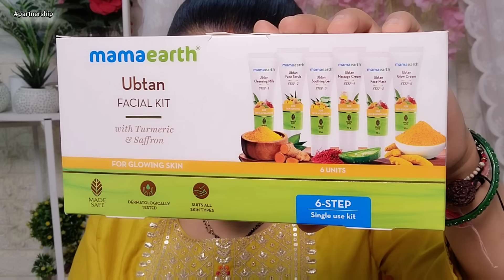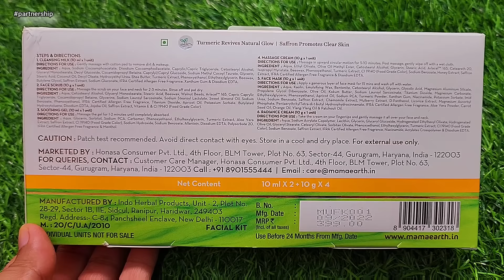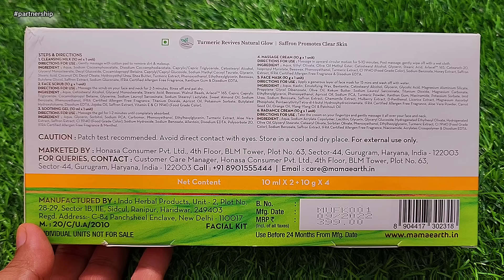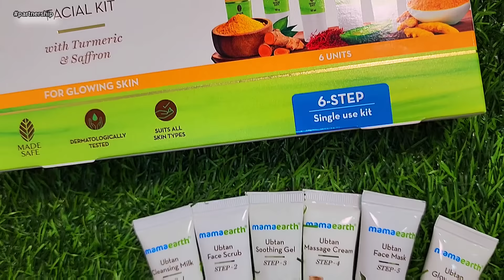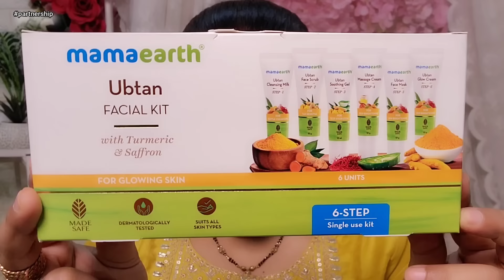Mamaearth Ubtan facial kit review | facial at home | how to get shaadiwala glow | festive glow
Check out MamaEarth's Ubtan Facial Kit-